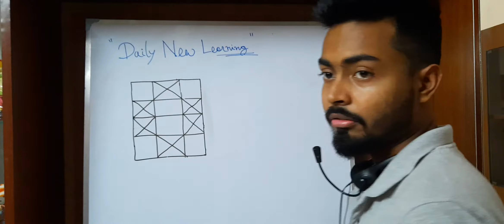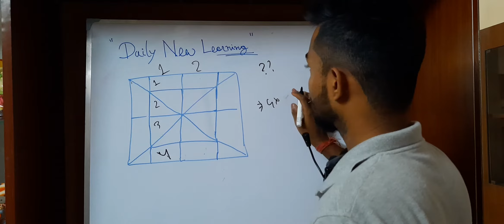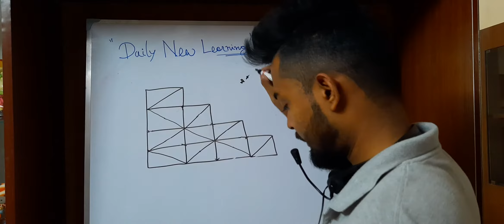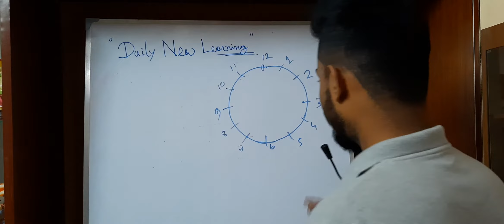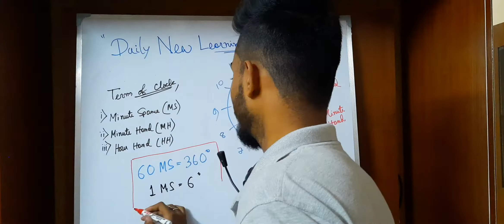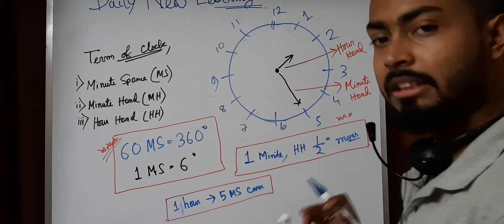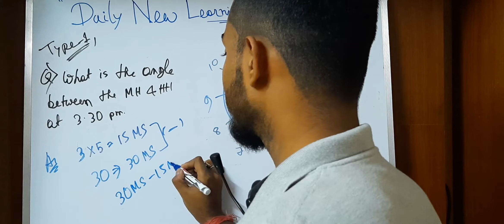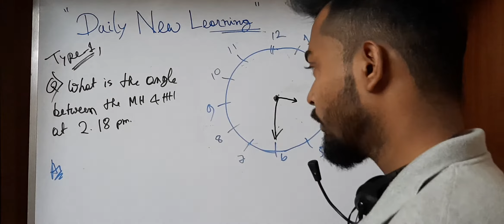Clock | Clocks Tricks | Clock Reasoning/Math/Trick/In Hindi/Solution/Problems/Questions | Part -1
Clock | Clocks Reasoning Tricks | Clock Reasoning/Math/Trick/In Hindi/Solution/Problems/Questions | clock reasoning tricks in Hindi | problem on clock
 | Pritam Sir
Hello friends,
In this video, we are going to learn about how to solve clock problems in an easy and effective way. This is the first part where we will learn basics, Concept and short trick of clock problems. In the upcoming videos, we will take this series forward.
This video is for all the government exams like ssc,banking,railways.